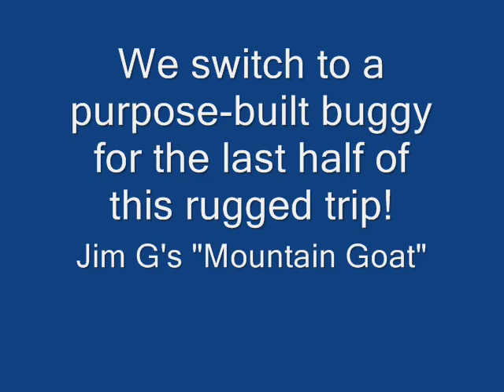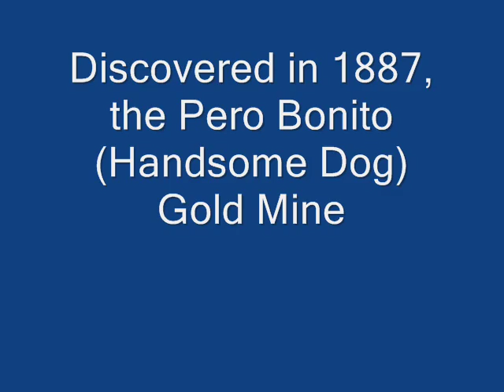Gold Mine Found! Arizona 4x4 Gold Prospecting Adventure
A two + hour off-road adventure into the rugged and gold rich Bradshaw Mountains of Arizona! The first two-minutes, represent an hour of dust-eating dirt roads, Then we switch to a purpose-built off-road vehicle for the last half of the ride! Watch for the WILD BURRO, and Hold on!